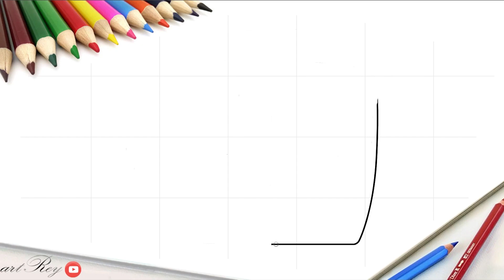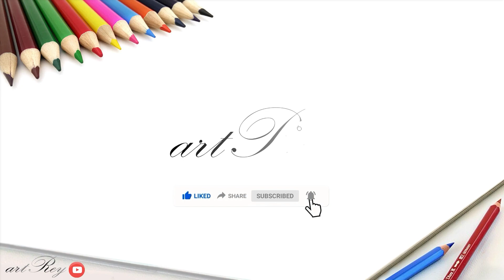Cara menggambar tas kerja, tempat dokumen, tempat perlengkapan dan tas besar | cara melukis 1